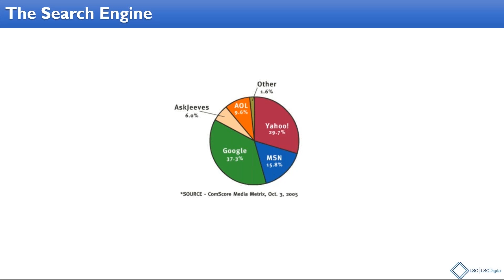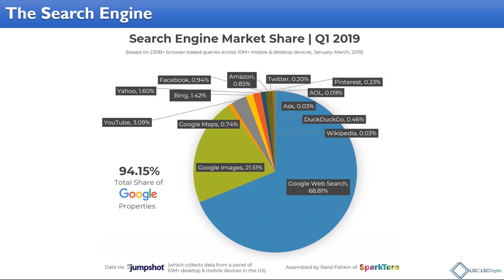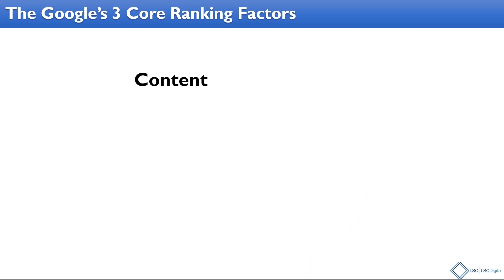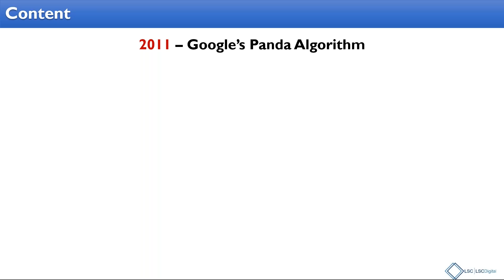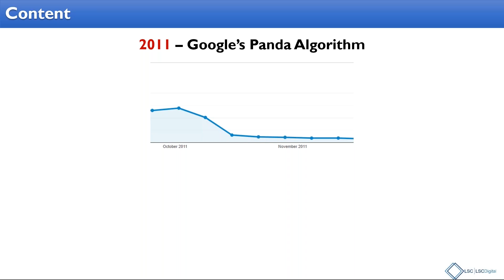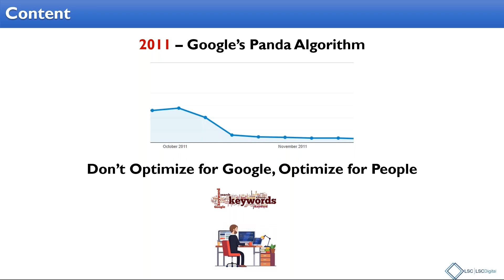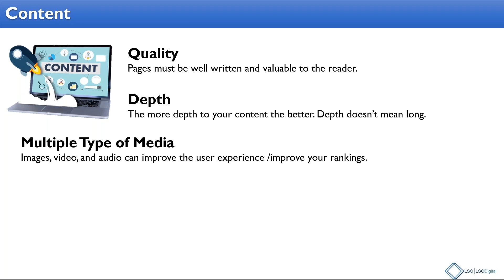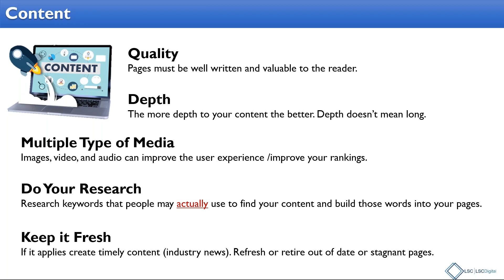How to Create Content and Understand Google's SEO Algorithm in 2019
In 2019 the search engine landscape is dominated by Google, so when digital marketers discuss search engine optimization, they really talk about how to optimize Google's search algorithm. This clip is from LSC Digital's webinar "The 5 SEO Recommendations that Matter Most." In this video, Vice President of Digital Marketing David Clemen will discuss the changes in search engine landscape between 2005 and today, the 3 core factors in Google's search ranking algorithm, and how to optimize your content to rank higher.

Search engine landscape (00:07)
Google algorithm (01:56)
Google's Panda Algorithm (03:11)
How to create strong content (06:53)